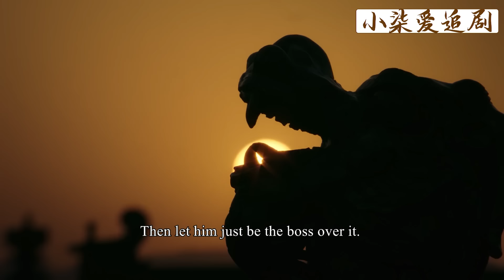鞋子一出，100顆流蘇珍珠的飾品讓眾嬪妃目瞪口呆，懷孕後的如懿受寵程度震驚紫荊城！